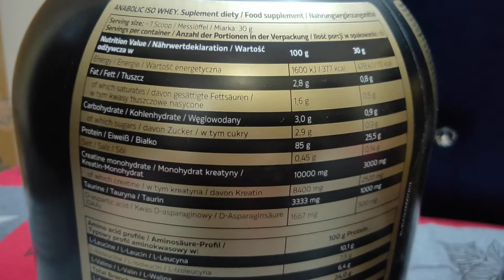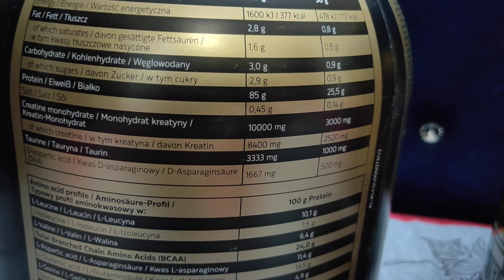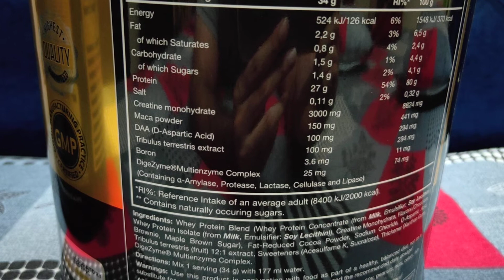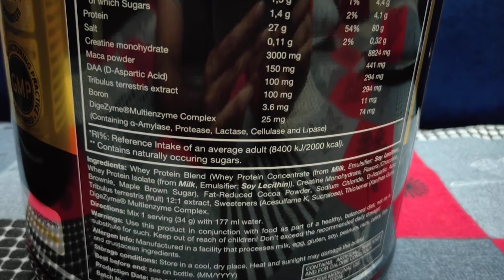Kevin Levrone Anabolic Iso Whey vs One Science Nitra Whey